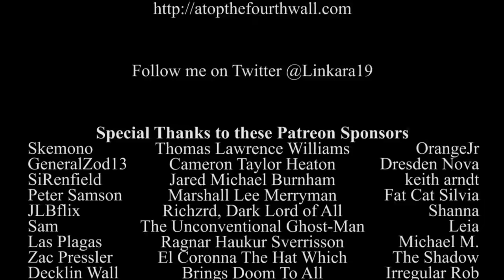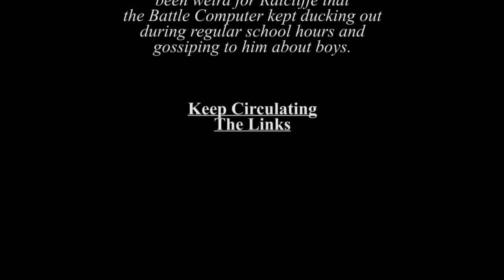Doctor Who: Remembrance of the Daleks - Atop the Fourth Wall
Welcome to Atop the Fourth Wall, where bad comics burn. In this episode, Linkara begins his celebration of Doctor Who's 60th anniversary with the last classic Who Dalek story!

Originally released November 23rd, 2023

ORIGINAL DESCRIPTION: Question marks are the fashion trend of the future.